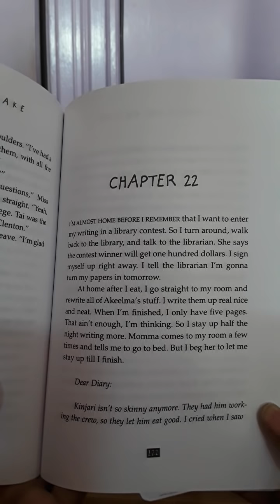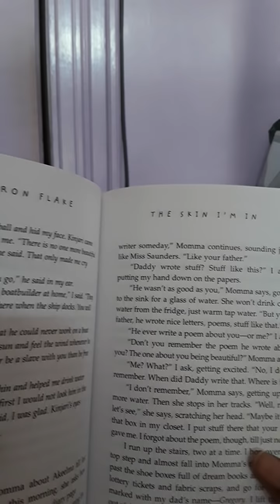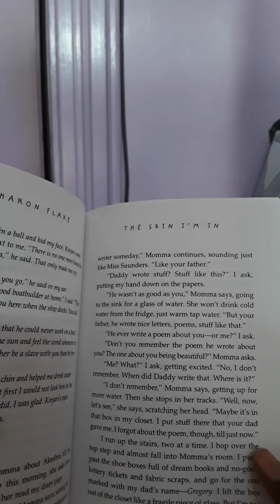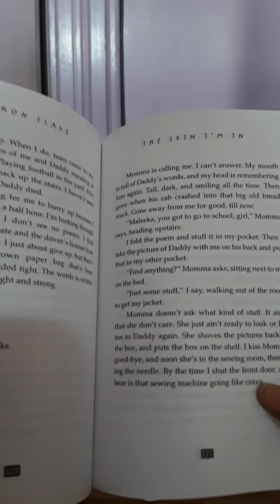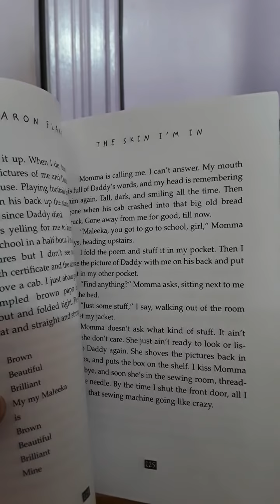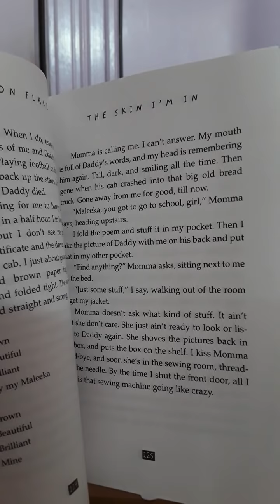Book Readings 📖With 🌜MBM 🦋: The Skin I'm In {Chapter 22}